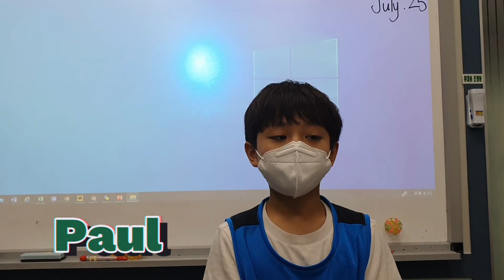2022 July 4DSD2 Dream Tree- Clara T